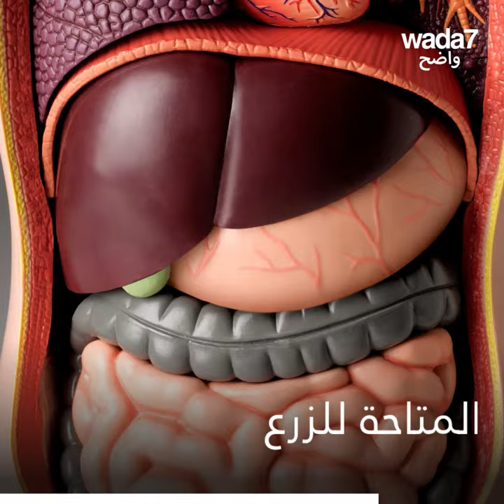زراعة كلية خنزير في جسم إنسان!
لأول مرة... نجاح زراعة كلية خنزير في جسم إنسان ! ما رأيكم ؟🤯